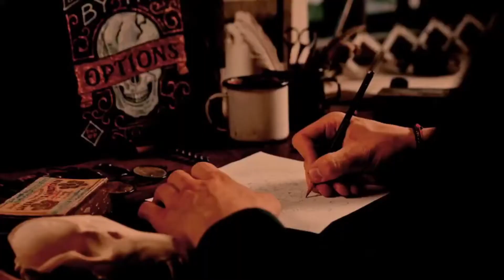NA By Night Season 2 Episode 09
NA By Night: Would you like to check out the show live? Tune in at 9PM EST every other Monday.

Would you like to help or hinder the players? Consider donating to our Extra Life which will benefit the sick and injured children of Riley's Children's Hospital.